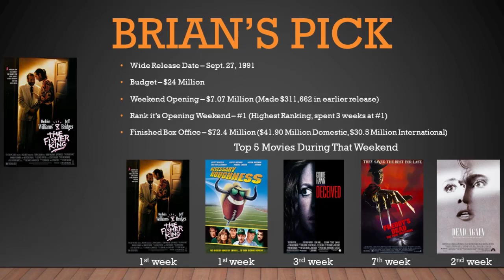The Weekly Crusaders Sept. 24th-Sept. 30th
Hey fellow Movie Crusaders, welcome to another episode of "The Weekly Crusaders". Today, we talk about the 2000 sex comedy, 100 Girls and 1991 drama, The Fisher King.

If you want a particular movie reviewed leave it in the comments or leave a comment on The Movie Crusaders on Facebook.
Sean's Letterboxd - SMovieCruzades
Brian's Letterboxd - cinemaphile

We hope you enjoyed the video and we look forward to making more videos for you, don't forget to hit that subscribe button so that way you will be notified when new videos pop-up.

In case we don't see you, go watch some movies and have some fun Movie Crusaders.